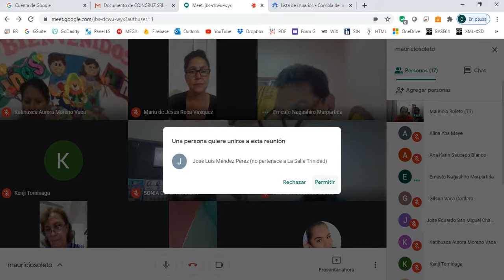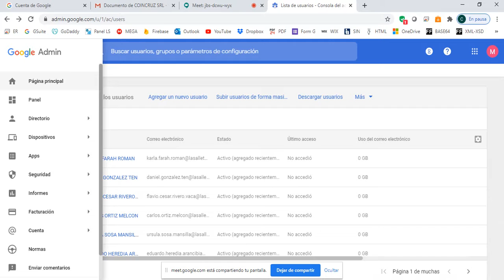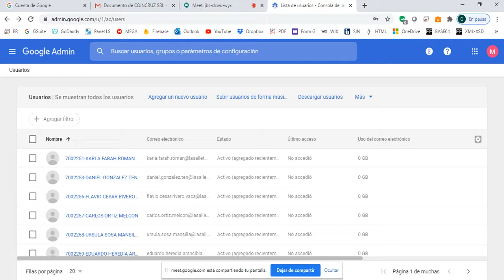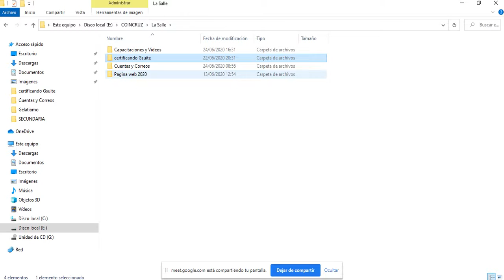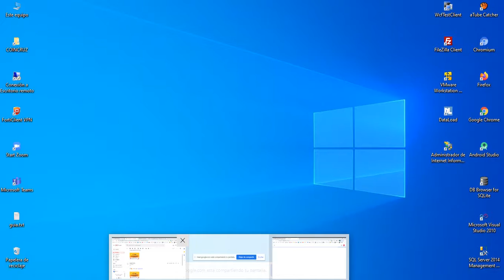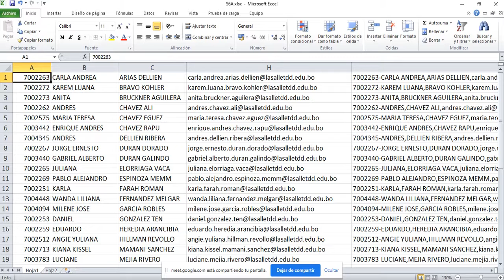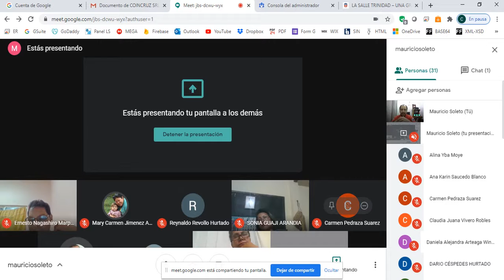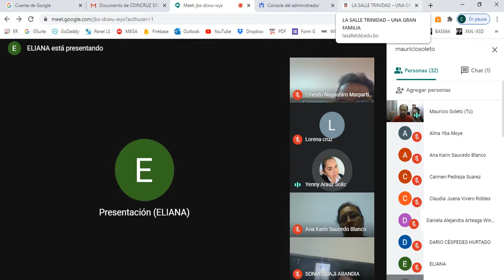Capacitacion G Suite Maestros Organizacion Logistica LA SALLE TRINIDAD - COINCRUZ SRL